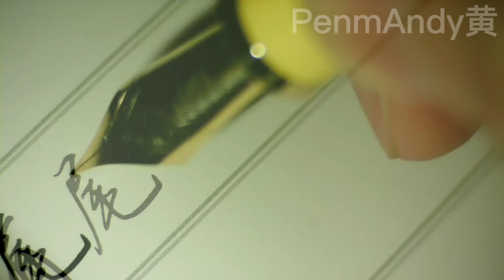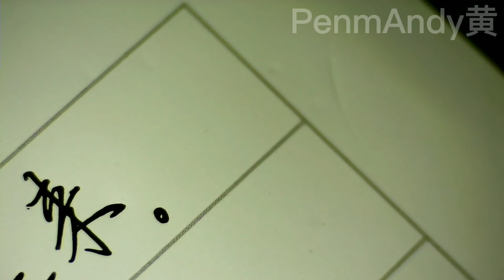【鋼筆評測】永生629大黃＃行楷反面教材（翻車現場）以後誰再說練行書一定得先練楷書，我想把他頭給擰下來。。。PenmAndy黄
筆：永生629大黃F尖
墨：鴕鳥85周年紀念版（黑）
紙：柚紙
墊：福林書法墊
書寫速度：原速